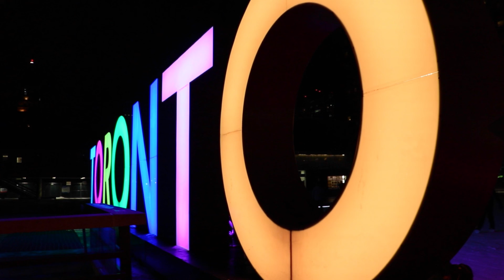nights 2 / Ep. 4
another night of memories made into an amateur montage
thank u to my lovely friends for always being the best subjects to shoot